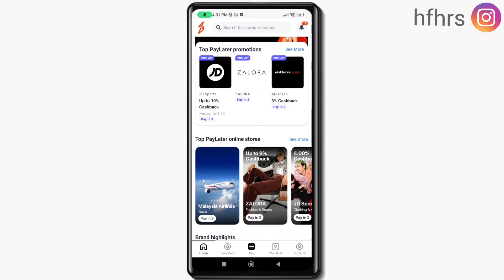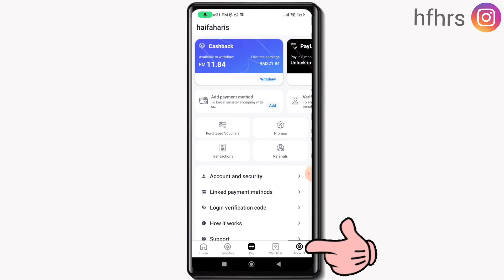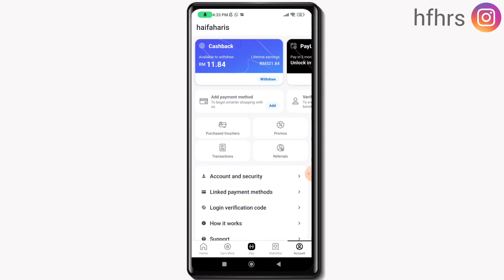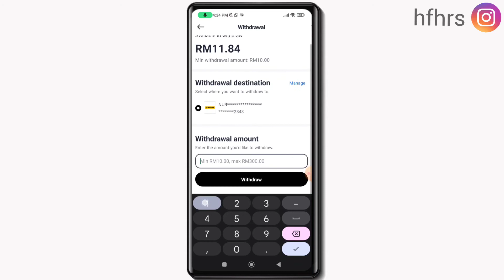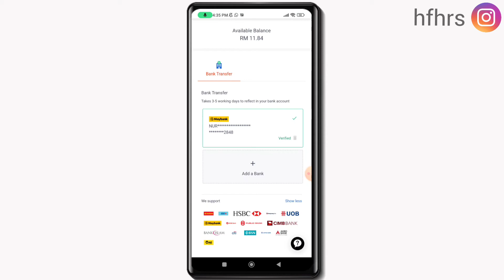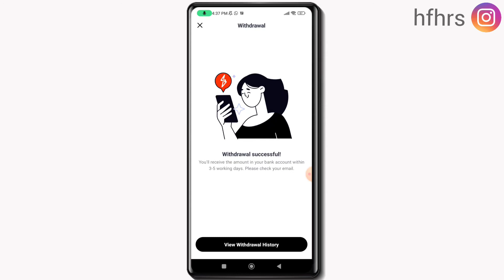CARA WITHDRAW DUIT SHOPBACK KE AKAUN BANK